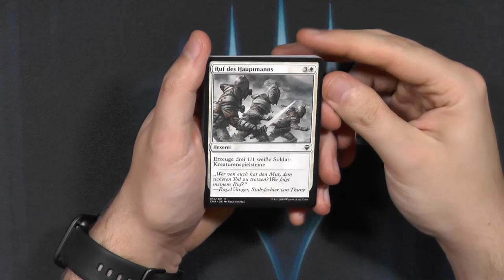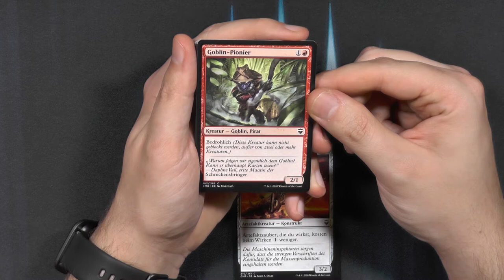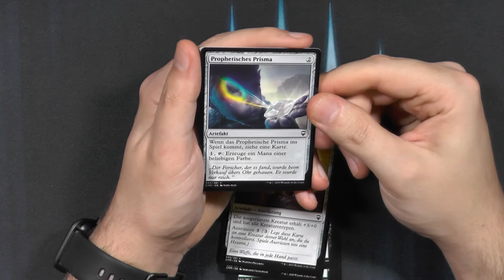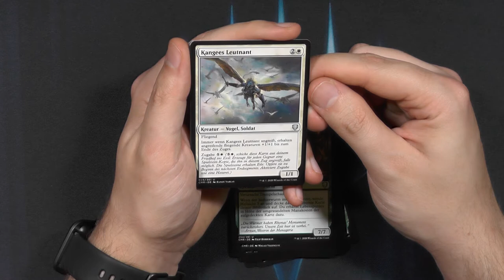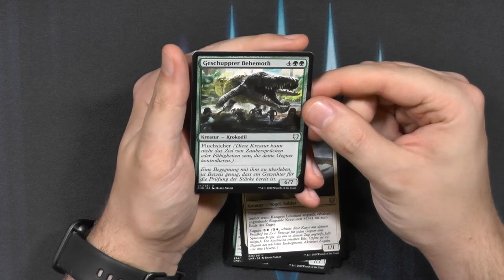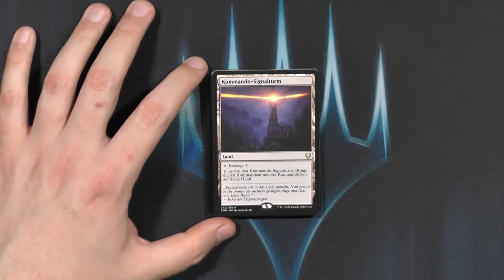Commander Legenden Booster339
Ich hab hier Booster Videos gefunden die ich nie hochgeladen habe also BITTE lasst euch nicht verwirren von den Aussagen :D